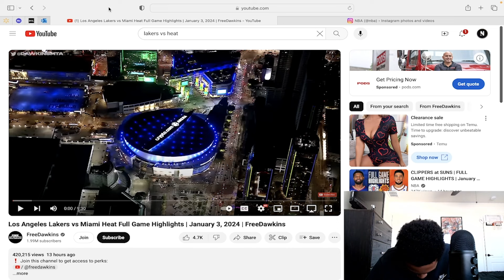Will the trade deadline save the Lakers!?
Lakers fall to the Heat on a rough shooting night and they continue their losing streak